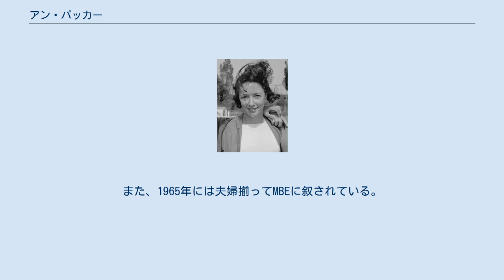アン・パッカー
アン・パッカー (Ann Elizabeth Packer、1942年3月8日 - )は、イギリスの陸上競技選手。
1964年東京オリンピック女子800mの金メダリストである。
 1942年3月8日、オックスフォードシャー出身。
 パッカーは、東京オリンピックの400mの優勝候補と見られていた。
しかし、オリンピック決勝では、52秒2のヨーロッパ新記録を樹立したにもかかわらず オーストラリアのベティ・カスバートに敗れてしまう。
がっかりした彼女は800mに挑戦することとした。
彼女は実は過去800mを5回しか走ったことがなかった。
800mの予選、準決勝ではともにフランスのマリボンヌ・デュビュリエに敗れていた。
 決勝では、最後方の位置からスタートし、1周目を終わったところでは6位であった。
デュビュリエの後ろに付いたまま600mを3位で通過。
最終コーナーを回ってから、彼女は優れたスプリント能力で先頭に立ち、金メダルを獲得した。
 彼女は、1962年のヨーロッパ選手権では4×100mの選手として、銅メダルを獲得している。
国際大会で100mから800mまでこなした数少ない選手であった。
 東京オリンピック当時、同じイギリスの陸上代表選手であるロビー・ブライトウェルと婚約していた。
800m決勝でゴールした直後、フィールドにいたブライトウェルのもとにパッカーが駆け寄り、抱擁する姿は市川崑監督による記録映画にも収録されている。
東京オリンピック後にパッカーは現役引退を表明し、同年12月にブライトウェルと結婚した。
パッカーは3人の男児をもうけ、そのうち2人は長じてマンチェスター・シティFCの選手となった。
また、1965年には夫婦揃ってMBEに叙されている。